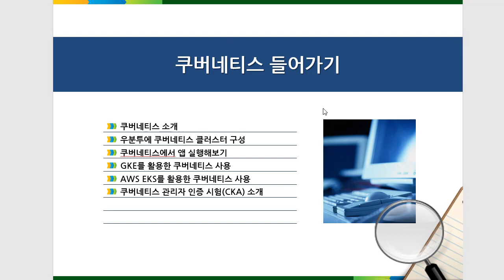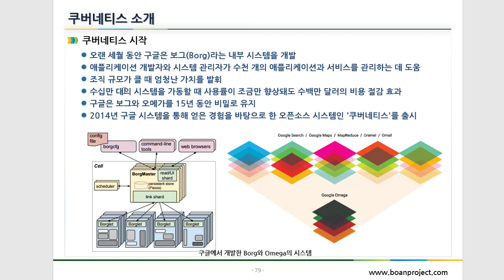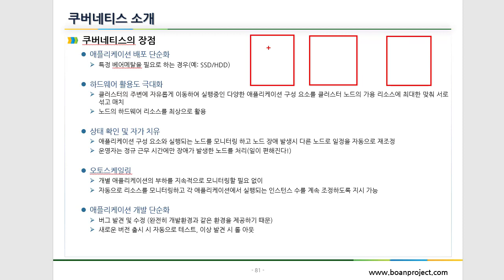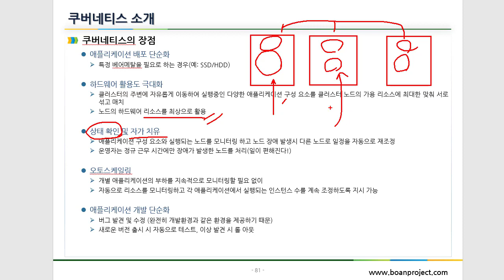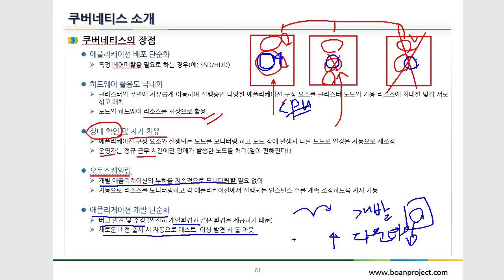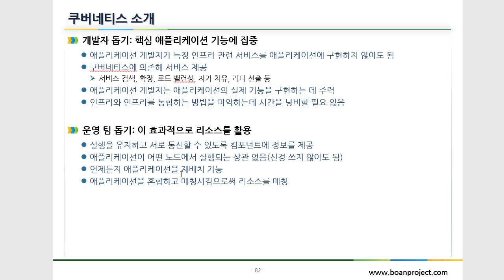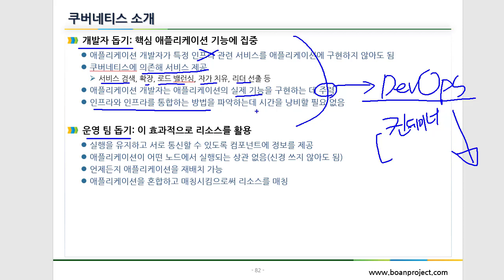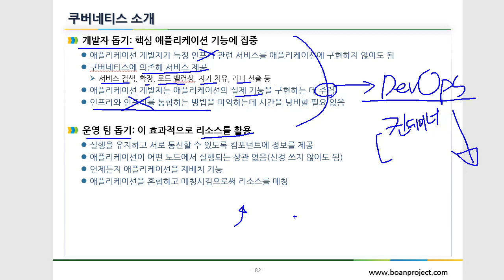(공개 강의) 쿠버네티스 소개 - 데브옵스(DevOps)를 위한 쿠버네티스 마스터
보안프로젝트 )에서 제공하는 공개 강의입니다. 이번 강의는 인프런에서 진행하는 유료 강의 "데브옵스(DevOps)를 위한 쿠버네티스 마스터" 중 쿠버네티스 소개입니다.